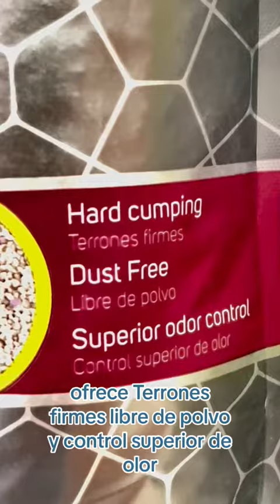Jamás compres esta arena! ❌👎🙅🏻